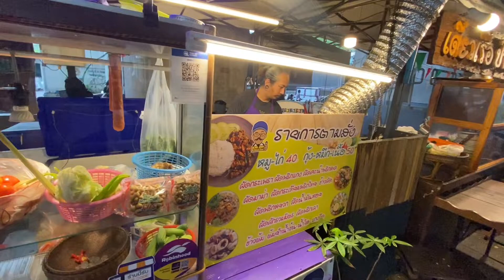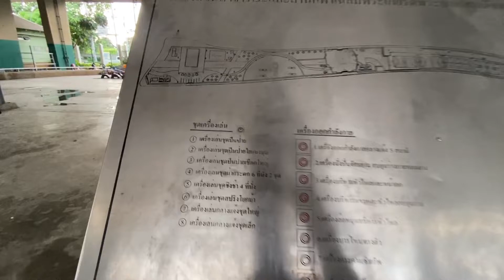Exploring Talat Phlu by Night | Bangkok | Thailand - Day 151, Part 2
Day 151, Part 2 - 22 Sept 2023
Tim ventures out and retraces his steps but this time during the night to check out the different vibes. Busy night markets - The Thai’s definitely come out more at night.